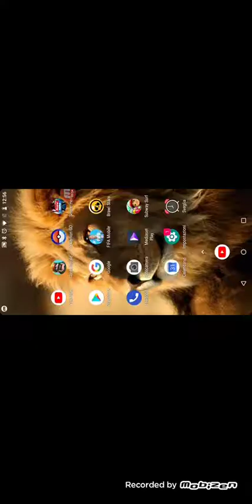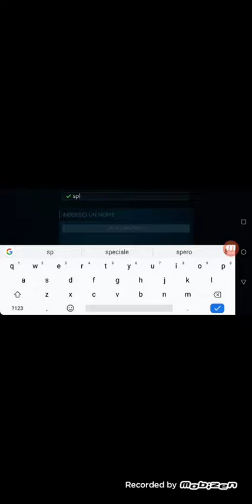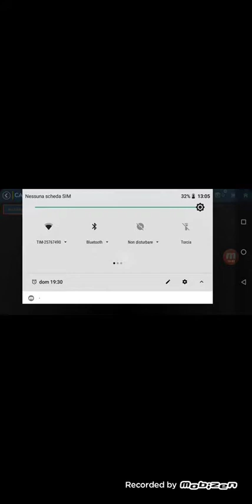Speciale 20 iscritti FIFA mobile episodio 1